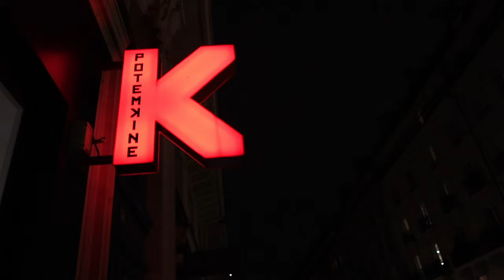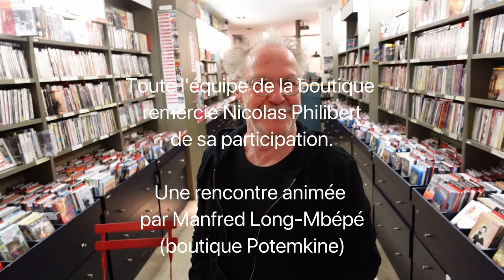Rencontre avec Nicolas Philibert pour sa trilogie documentaire sur la psychiatrie (12/11/2024)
Discussion autour de ses trois films :
- Sur l'Adamant
- Averroès et Rosa Parks
- La machine à écrire et autres sources de tracas